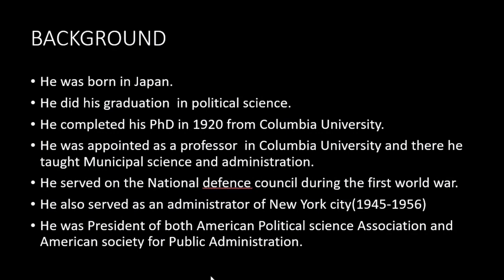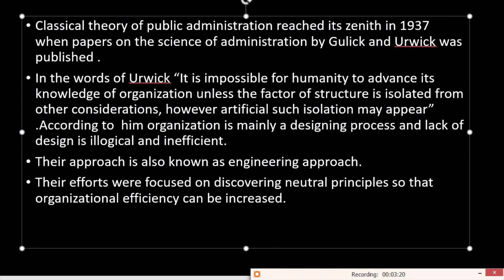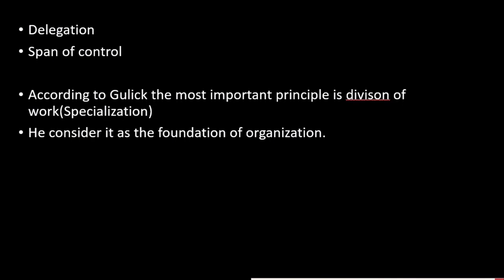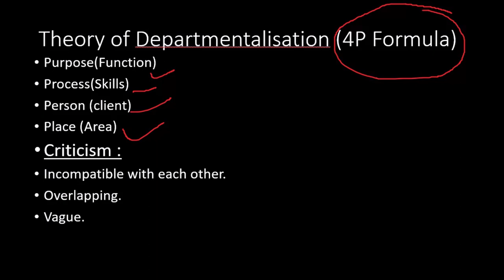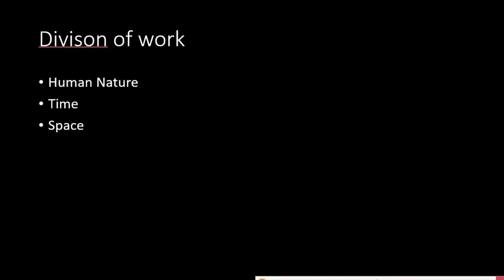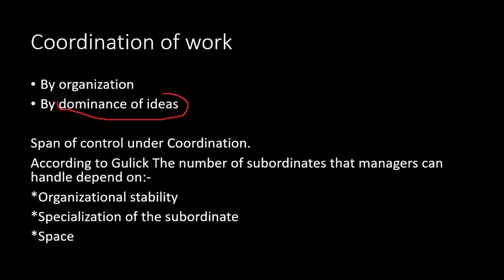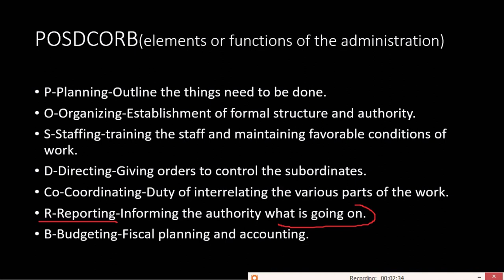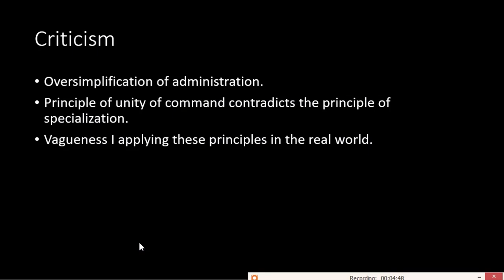LUTHER GULICK || ADMINISTRATIVE THINKER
This video is about Luther Gulick, one of the thinkers of public administration.
He also served as an administrator of New York City(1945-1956)
He was President of both the American Political science Association and the American Society for Public Administration.

He was greatly influenced by
F.W Taylor: Machine model of man.
Henry Fayol: Administrative management theory
Gulick’s major works:-
Papers on science of administration.
Administrative reflections from world war 2.
American foreign policy.
Metropolitan problems and American ideas.
The classical theory of public administration reached its zenith in 1937 when papers on the science of administration by Gulick and Urwick was published.
Their approach is also known as the engineering approach.
Their efforts were focused on discovering neutral principles so that organizational efficiency can be increased.